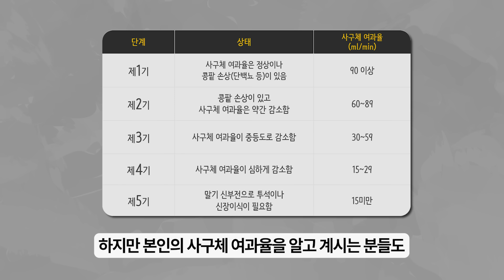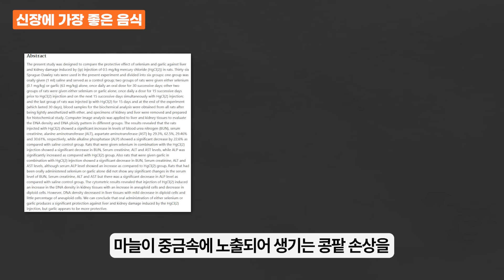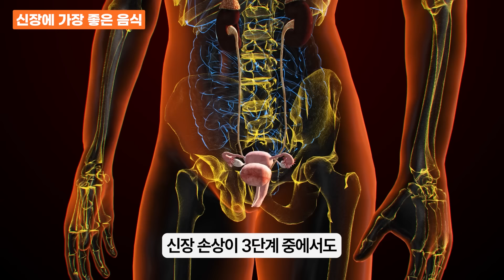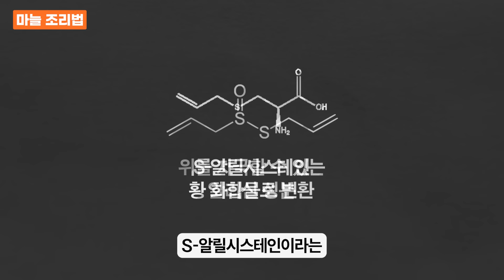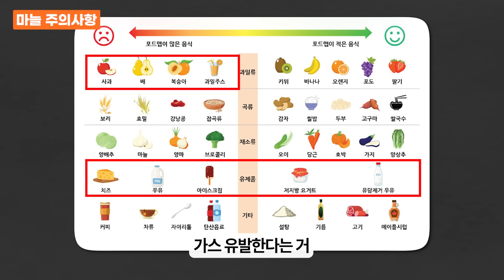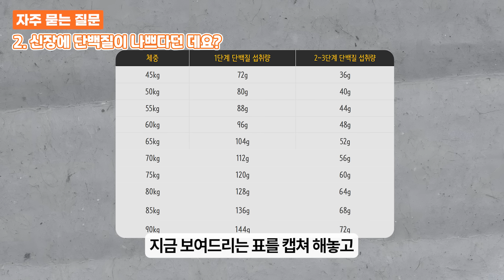이것을 매일 드시면 "거품 소변은 물론" 망가진 신장을 되살릴 수 있습니다!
💊 만약 건강에 대한 고민이 있으시다면
유튜브에서 공개적으로 하기 힘든 얘기를 나누기 위해 만든
🐙오징어 하우스🏠에 언제든 상담 남겨주세요!